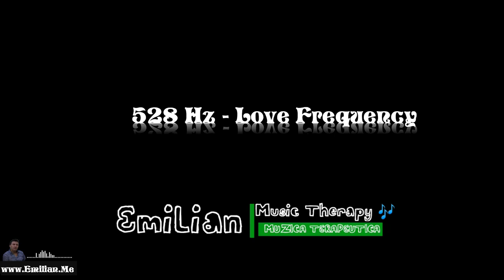Healing soul music black screen, 528Hz frequency, soothing 528 hz relaxation music